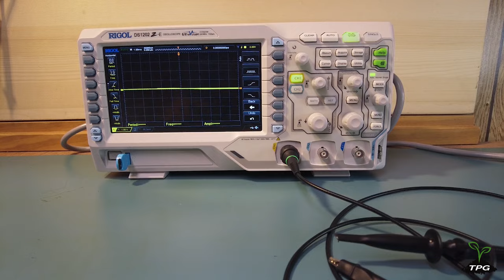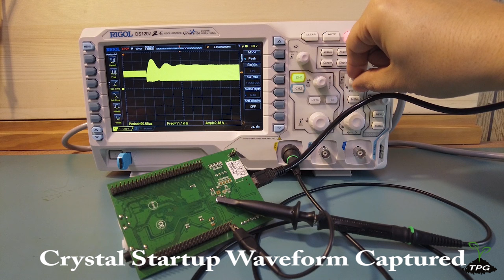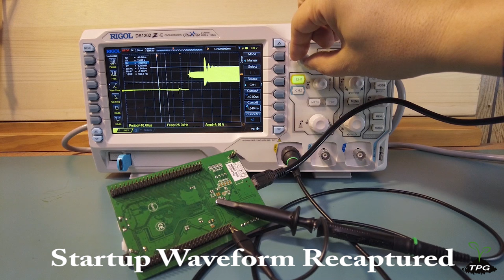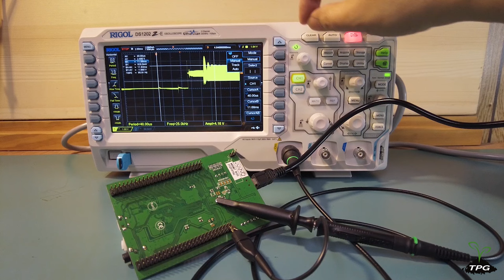Beyond Frequencies: 8MHz Crystal Oscillator Startup Waveform Captured and Measured on Oscilloscope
The start-up time of a quartz oscillator is an important parameter.  It takes from a few milliseconds to a few seconds.
In this video you can see that the oscillations don't build up immediately after power up. After some time the oscillations start to build up with increasing amplitude and finally stabilize.